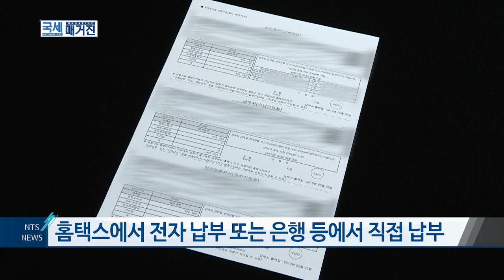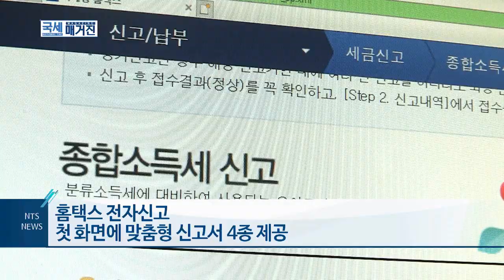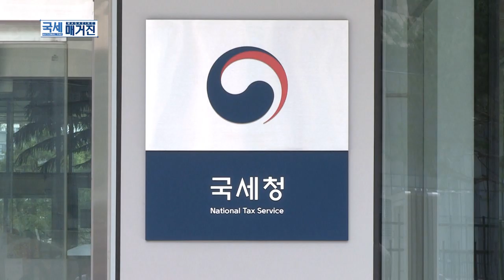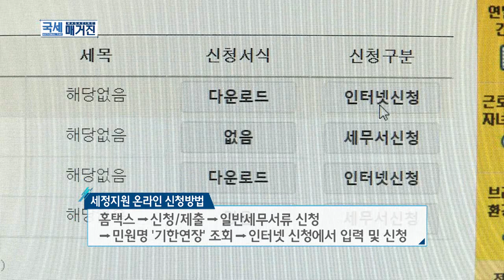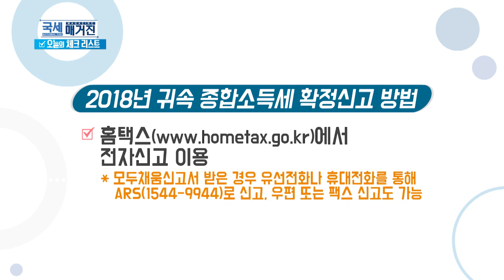2018년 귀속 종합소득세 확정신고․납부 안내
2018년도에 종합소득이 있는 납세자는 5월 31일까지
종합소득세를 확정 신고․납부해야 합니다.